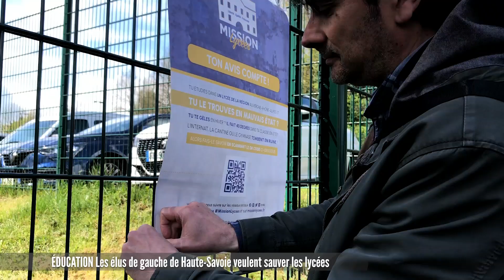Les élus de gauche de Haute-Savoie veulent sauver les lycées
Plusieurs élus de gauche se sont rassemblés ce mardi matin devant le lycée Amédée Gordini à Annecy afin de présenter "Mission Lycées". Une opération qui permettrait aux lycéens, parents d'élève et personnel éducatif d'évaluer l'état de leur établissement, via une plateforme en ligne. Pour les élus, cette initiative a pour but de dresser leur propre bilan du "plan Marshall", mis en place par Laurent Wauquiez en 2016. Ils dénoncent le manque de financement attribué par la région pour la rénovation des lycées. Précisions de Fabienne Grébert, conseillère régionale.